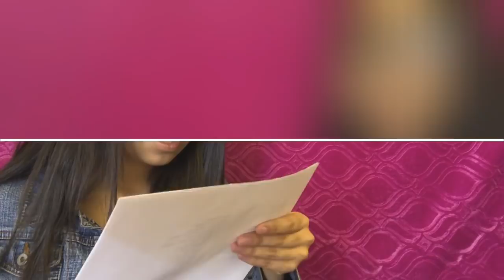VIDEO ESPECIAL!! (saludos) 💗💗🤙🏻 || Vale Bolaños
Hello!!
Hola, en el video de hoy, va a hacer un poco diferente a todos los demás!! ¿Me pediste un saludo? Aquí tal vez aparezca los amo con mi ser y se merecen esto y mucho más!! ¿Cómo obtener un saludo?
1. Crea una foto, video o dibujo referente a mi o al canal
2. Publícalo en tu red social favorita (menos snapchat)
3. Usa en tu publicación siempre el QuieroAparecerConVale
4. Etiquétame

Musical.ly: @valeriabolaos11